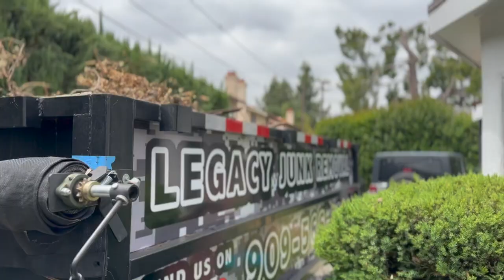Junk removal day full of jobs! $1500 day Tips for beginners / how to grow your business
Learn some tips & tricks of the junk removal
trade as we go along for a day in the life!